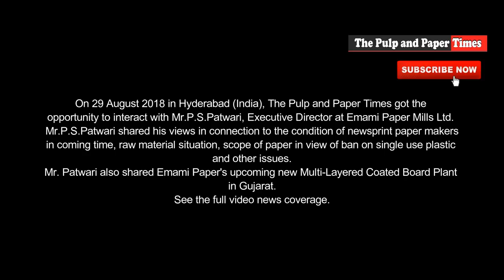Emami Paper to set up another Multi-layered Coated Board Plant in Guj. Investing Rs.1500 Cr.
See the face to face conversation with Mr.P.S.Patwari, ED at Emami Paper Mills Ltd. in connection to surge in newsprint, future of paper demand in context of ban on single use plastic, new multi-layered coated board plant in Gujarat, impact of paper import.